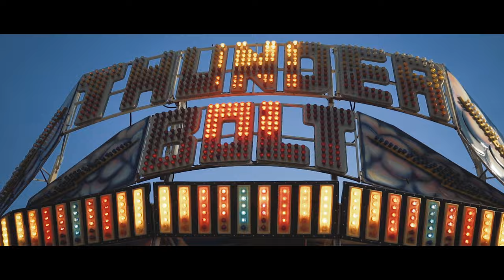Coney Island | Dusk to Dark [8K]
In 2015, towards the end of Summer, I set out to Coney Island with the intentions of testing a camera. For a place bursting with inspiration, color, and variety, this "test" turned into something else. This is what I saw.

Director of Photography: Christopher Camp
Camera: Sony a7s
Post Production: Analog Detail

I've photographed many music videos at Coney Island and fell in love with the place on my first video.

P.S. Those aren't real laurels.